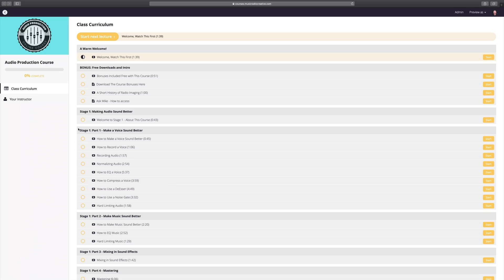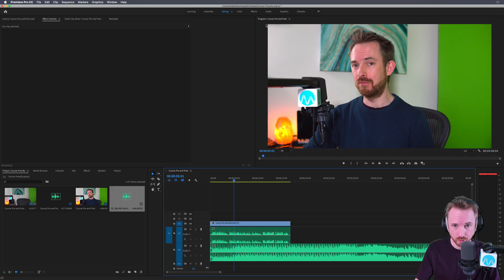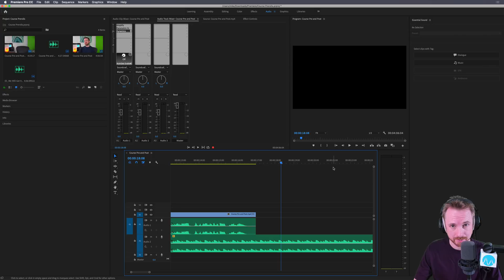How to Add Background Music in Premiere Pro (with Auto Ducking)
0:00 Tutorial start
0:06 Check out my courses
0:24 Getting started
0:45 Adding music
1:01 Accessing Audio workspace
1:08 Assigning tracks in Essential Sound
1:35 Using Essential sound for automatic ducking
2:06 Essential sound settings
2:30 Generate keyframes
3:04 Tweaking settings
4:27 Wrap up